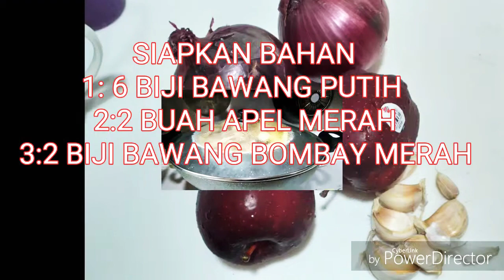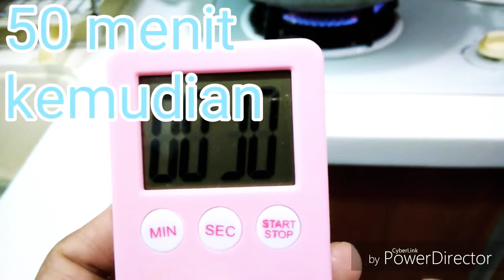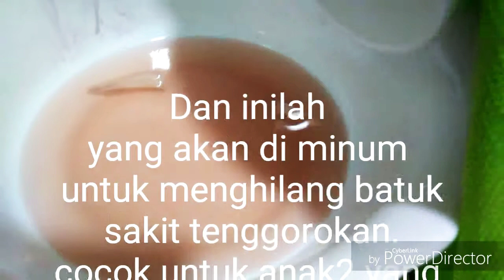traditional medicine from hongkong is good for kids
trimakasi sudah menonton video ini